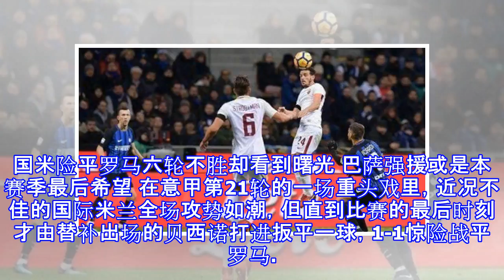国米险平罗马六轮不胜却看到曙光 巴萨强援或是本赛季最后希望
国米险平罗马六轮不胜却看到曙光 巴萨强援或是本赛季最后希望 在意甲第21轮的一场重头戏里，近况不佳的国际米兰全场攻势如潮，但直到比赛的最后时刻才由替补出场的贝西诺打进扳平一球，1-1惊险战平罗马。此役之后，遭遇6轮不胜的国米积43分，多赛一场排名第四。不过，球队在比赛中体现出来的内容却让人看到了希望。本场比赛，应该是国米自打杯赛0-1不敌同城死敌AC米兰后打得最好的一场比赛。前20分钟国米就有多次有威胁射门，佩里西奇、坎德雷瓦、坎塞洛和伊卡尔迪都有破门良机，只可惜罗马门将阿力松状态极佳，高接低挡一一化解。这也足见斯帕莱迪在休赛期对于国米的进攻下了很大的功夫。不过，桑顿镇守的左路依然是对手的进攻...